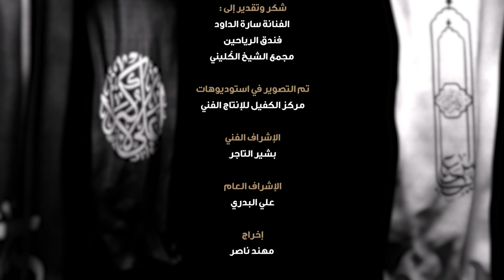قصص الأولياء | شاب من الجنة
أسرار وتفاصيل مهمة في كل قصة من قصص الإمام الحسين (عليه السلام) وأنصاره.

1- فيسبوك..
2- تويتر..
3- التليجرام..
4- الانستكرام..